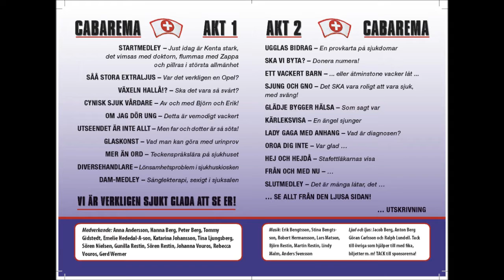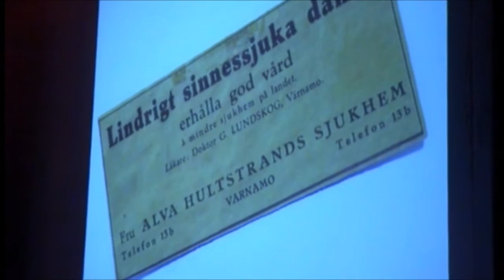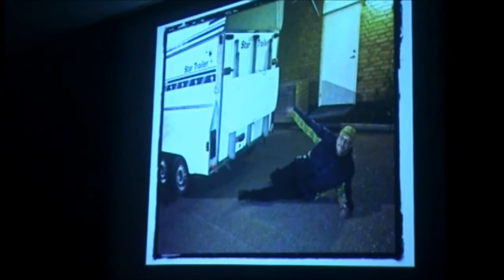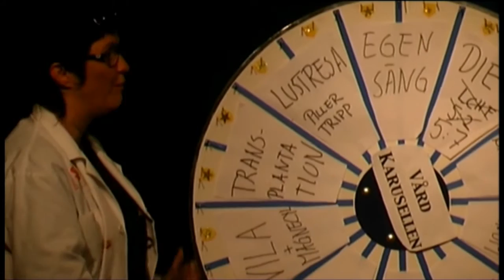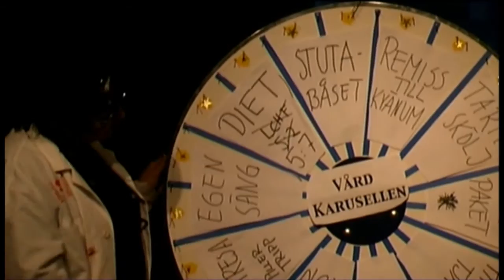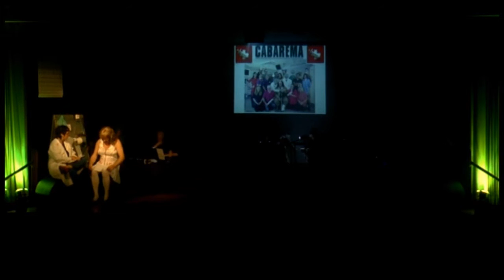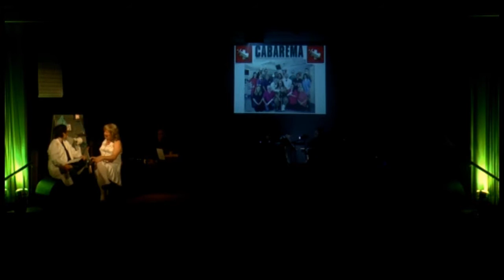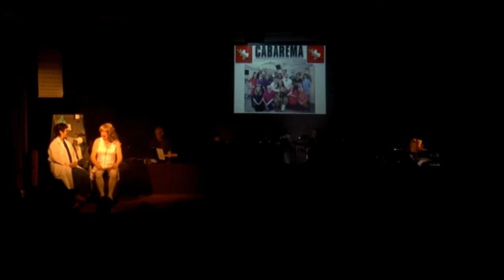Nossebro cabare 2014 - Cabarema - Akt 2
Nossebro cabare 2014 presenterar:
Cabarema - Akt 2
Vårdslös underhållning utan bot och bättring
i Nossebro skolas Aula

00:23 Ugglas bidrag
07:42 Ska vi byta
10:00 Ett vackert barn
14:00 Sjung och gno
21:00 Glädje bygger hälsa
26:43 Kärleksvisa
34:05 Lady Gaga med anhang
39:00 Oroa dig inte
Hej och hejdå
44:45 Från och med nu
52:18 Slutmedley
01:05:28 ... Se allt från den ljusa sidan

Medverkande:
Anna Andersson
Hanna Berg
Peter Berg
Tommy Gidstedt
Emelie Hededal-A-son
Katarina Johansson
Tina Ljungsberg
Sören Nielsen
Gunilla Restin
Sören Restin
Johanna Vouros
Rebecka Vouros
Gerd Werner

Orkester:
Sax: Stina Bengtsson
Trumpet: Erik Bengtsson
Trombon: Anders Svensson
Bas: Robert Hermansson
Piano: Björn Restin
Trummor: Martin Restin
Slagverk: Lars Matson
Gitarr: Lindy Malm

Ljud och ljus:
Jacob Berg
Anton Berg
Göran Carlsson
Ralph Lundell

Ljudredigering för film:
Martin Restin
Björn Restin

Videoredigering
Anders Svensson
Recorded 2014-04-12